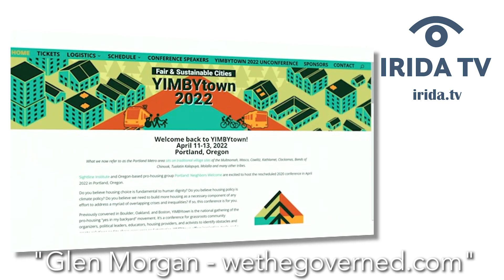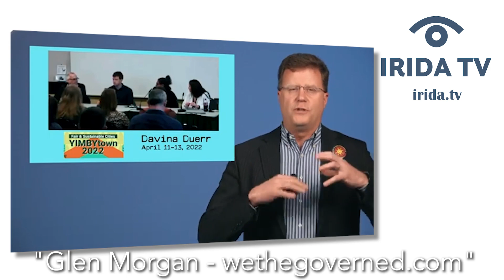How Your Rights Are Killing You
The reason you keep losing your rights is because you keep fighting for them. WHAT? The Elites who want to control our lives know that you will fight for your rights when pressured, and they know exactly how to funnel that energy straight into uselessness. Societal control doesn't happen on either side of the political aisle--it happens in the mundane and hidden world of policy making. This is a world you will never find as long as you listen to your survival instinct and fight for that survival. Sound counterintuitive? It is.

If you want to be EFFECTIVE at fighting back the elites who want to control our lives, you need to learn the rules of the game they're playing. This video is an introduction to those rules.

You're not going to find this information on any other channel.

-Centerforselfgovernance.com